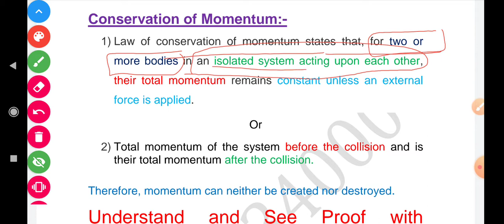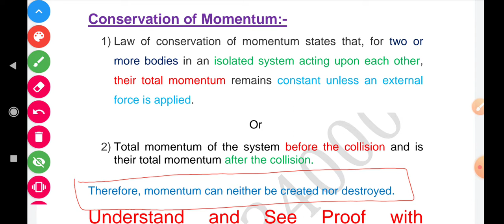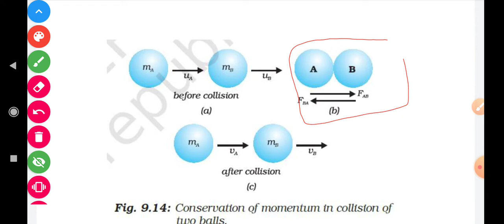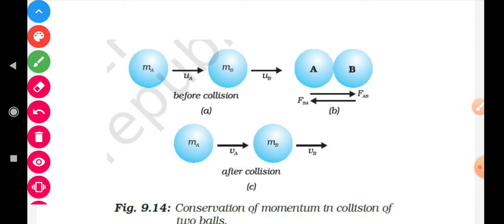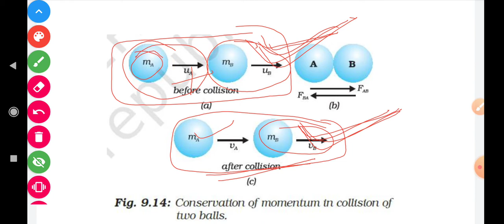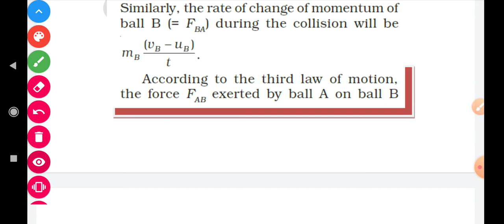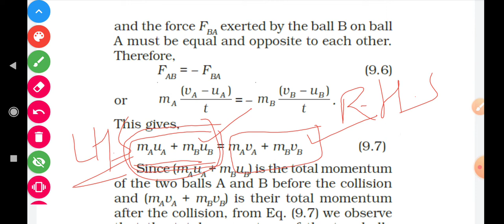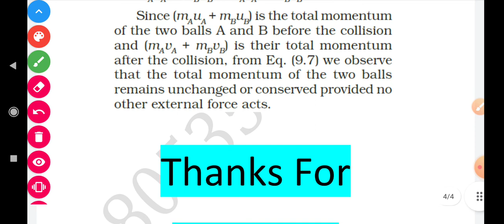Class 9th|| Physics || Chapter 9 Forces & Laws of Motion|| Part- 12 By Pardeep Sir